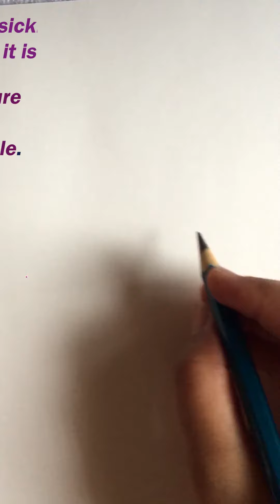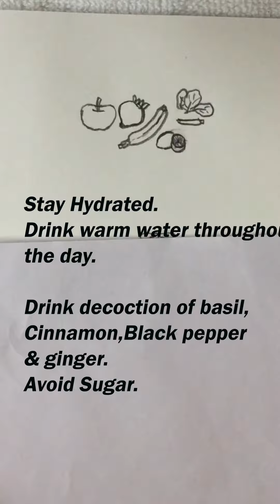Easy steps to protect from VIRUS| Corona virus precautions| Pencil drawing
Small steps you can take to protect yourself from COVID-19.
1. Practice good hand hygiene.
2. Boost your immunity.
3. Don't compromise on sleep.
4. Stay Hydrated.